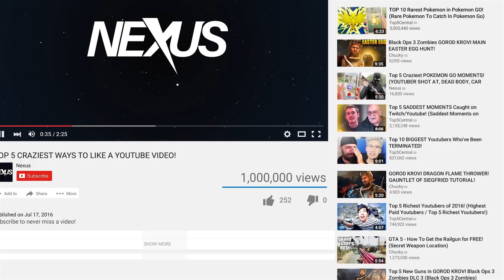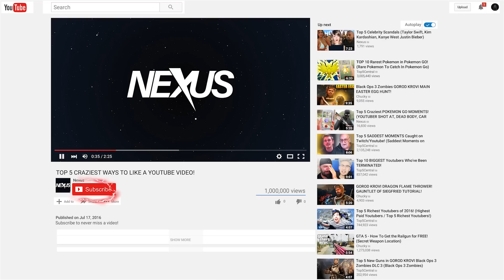10 WORST CHRISTMAS PRESENTS GIVEN TO KIDS! (Spoiled Kids Opening Christmas Gifts)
10 WORST CHRISTMAS PRESENTS GIVEN TO KIDS! (Spoiled Kids and Christmas Gifts)